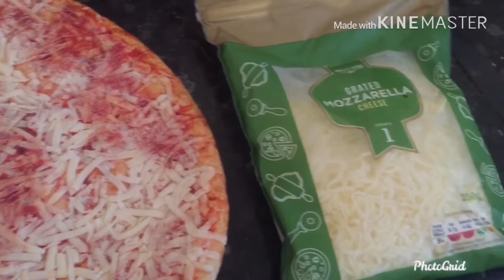Study in UK|student Visa |Tier4|Pizza receipe